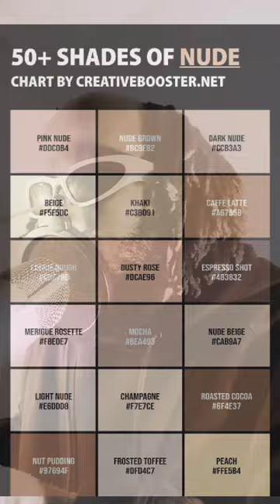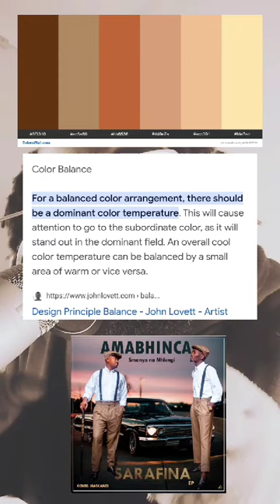SARAFINA by Amabhinca Smonyo noMhlengi - Album Art Reaction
Impandla’Engafihleki aka @mrmediax  gives thanks and breaks down Amabhinca uSmonyo noMhlengi’s album cover art for ‘Sarafina’ designed by Durban based studio ‘Give Thanks Communication’. Although this album cover is from 2023, Art Papi appreciated the foresight and juxtapositioning of fashion styling plus the nude colour palette to create this aspirational and modernised album cover for the maskandi musical duo. Art Papi argues that although maskandi album covers exist within their own aesthetic niche and intricate visual messaging, this album cover design spoke to a very intentional and refreshing use of typography and visual arrangement in the genre to help tell a hybrid story of the music journey you will enjoy when engaging with the music!

You think Art Papi got this one correct or he is overdue a meeting with isagila sempama?

Album: Sarafina by Amabhinca Smonyo no Mhlengi

Album Design and Photography: Give Thanks Communication (Durban)